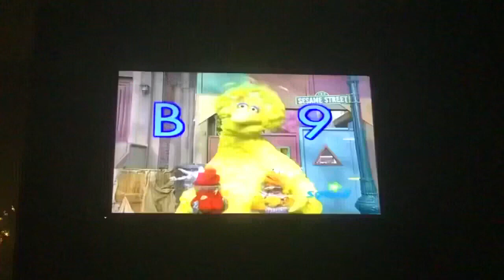October 31, 2024